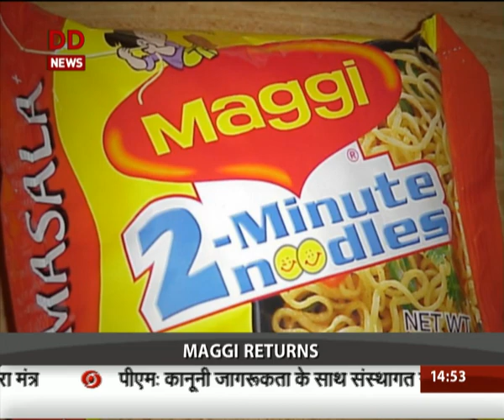Maggi returns: Nestle India launches noodles again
DD NEWS LIVE 24*7